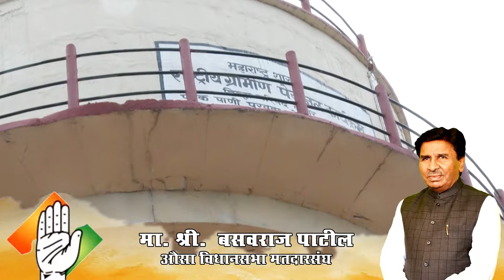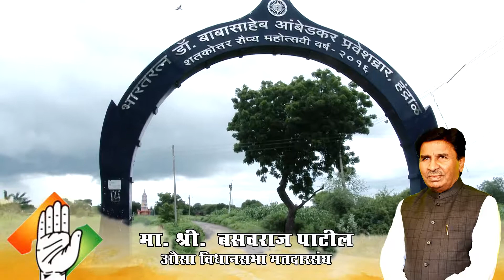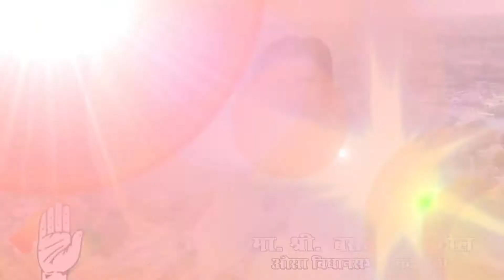Madansuri Sarvadi | By Mi Entertainment Nashik | 2019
Thank you For Your Comment. Please Subscribe Us And share SPN NASHIK in your Facebook & Whatsapp Group For Subscribe,. Thank you Very much For Watching Our Programme. Your Sencercarly SPN NASHIK, you can call me on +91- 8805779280. Thank you again...आपल्या प्रतिक्रिया कमैंट्स द्वारें पोस्ट करा धन्यवाद दादा, माउली तुम्ही हा विडियो पहिलात आणि सोबतच तुम्ही छानशी कमेंट पण केलित त्या बद्दल SPN परिवार आपला आभारी आहे। .. अशीच साथ असू दया।